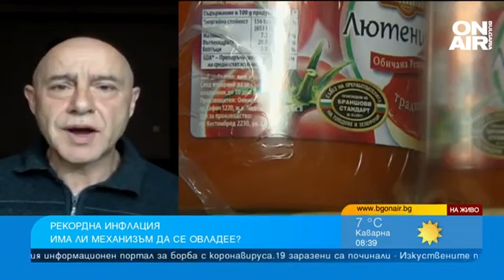Икономист: Компенсациите разгарят инфлацията, 4,50 лв. за литър бензин през лятото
Икономистът проф. Красимир Петров прогнозира, че годишната инфлация ще бъде около 30%. Правителството пък подготвя нови антикризисни мерки.

"Между 20 и 30% е моята прогноза, около 25-30% е за стоките от първа необходимост. Ключовата величина е цената на тока за потребителите. Видяхме какво стана с тока за бизнеса, с газта. Наблюдаваме нефта, който ще продължава да се покачва до 110-120 долара. Проблемът, който ще доразвихри инфлация е, че Шанхай е под пълен локдаун, което означава, че ще има проблем с корабите и доставките", обясни проф. Петров в "България сутрин".